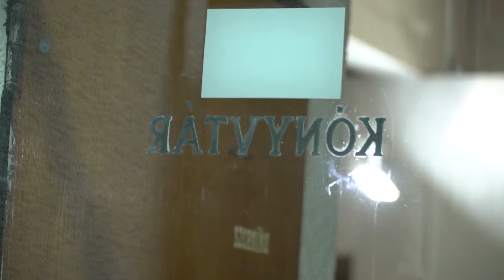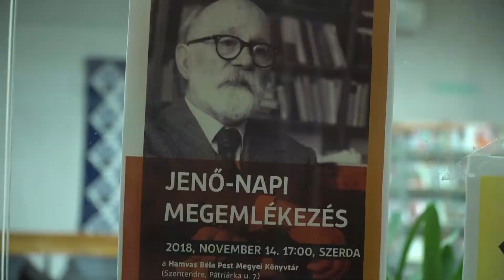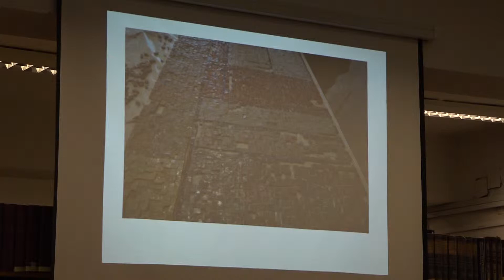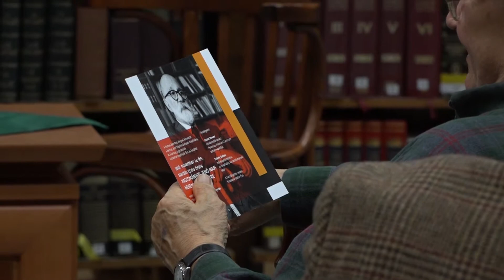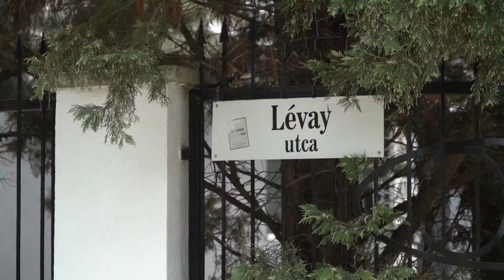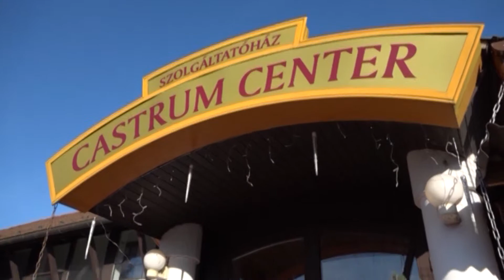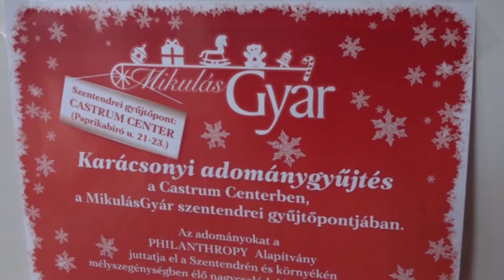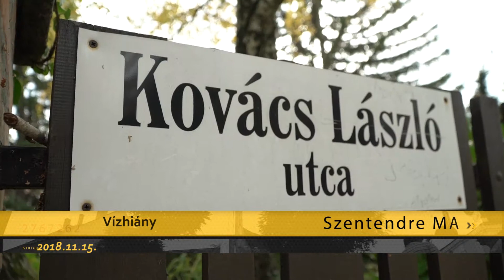Szentendre MA / TV Szentendre / 2018.11.15.